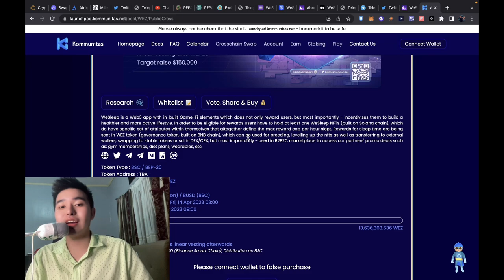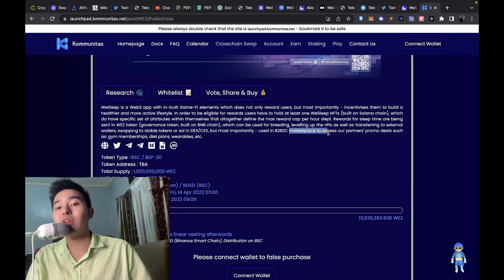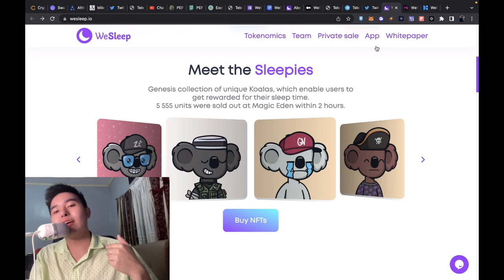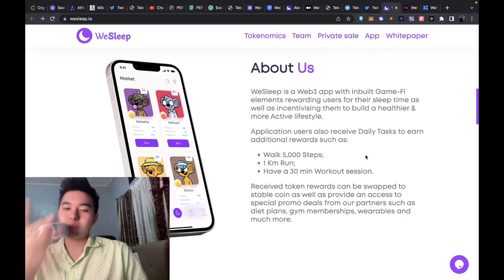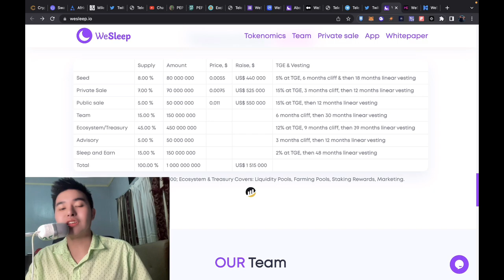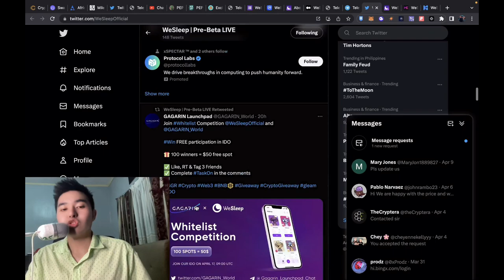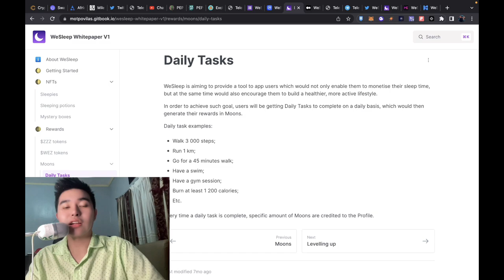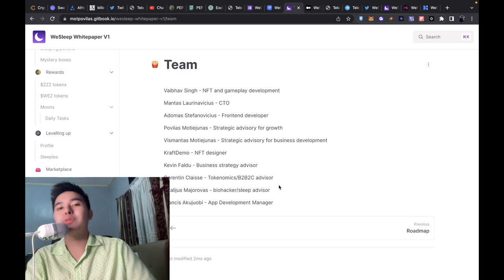WESLEEP KOM SLEEP TO EARN PLAY TO EARN NFT GAME P2EGAME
In this video, Danjo the Capital Master will talk about a new defi project.